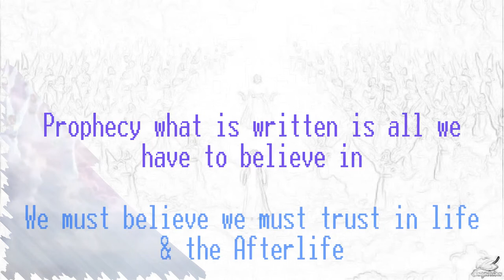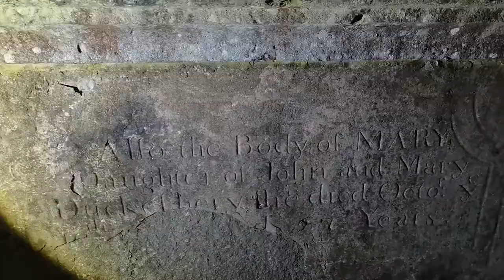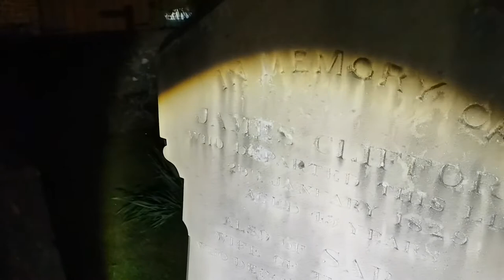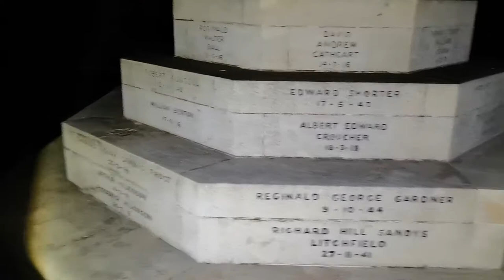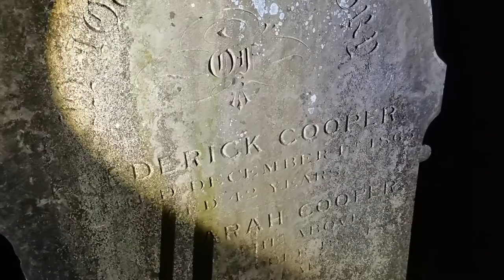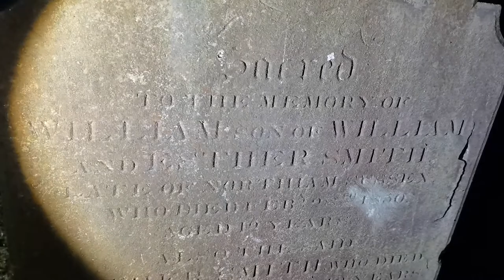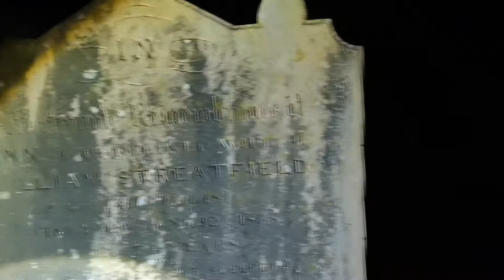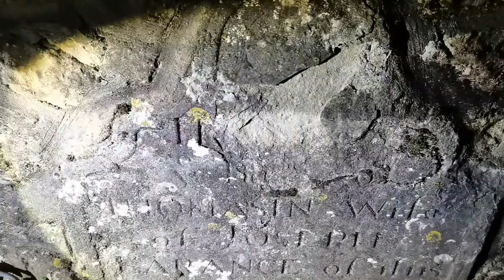13th Century Church & Graveyard Maidstone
Construction of the church began in the 13th century and continued in stages during the 14th and 15th centuries. It is built of local rag-stone and the roofs are covered with plain tiles. The nave is flanked by a single aisle on the north side and entered from a porch on the south side. At the west end of the nave is a square three-storey tower with a crenellated parapet, a stair turret on its south-east corner and staggered buttresses on the other three corners. Three stone beasts sit on the corners of the parapet. These are replacements of originals eroded over time, which may have originally represented three wolves from the ancestor of Fludd line Rhirid Flaidd coat of arms.
The interior of the church, looking towards the east end
The arcade between the nave and aisle has four bays and was constructed in the 14th century with the two at the east end rebuilt in the 15th century. A single arch at the west end of the arcade is possibly Anglo-Saxon. The south wall of the nave contains a stair to the rood loft. The chancel contains 13th-century sedile and piscina. Restoration of the church includes 19th-century panelling and pews in the nave and aisle, followed by 20th-century replacement of much of the roof.
The windows are generally small apart from those in the east end of the nave and aisle and above the doorway in the west wall of the tower. The south wall of the church features 13th-century lancet windows on the left of the porch and in the chancel. The windows on the north side are 14th century.
The church features monuments to Margarete and Steven Mason (died 1552 and 1560), Henrye Brockill of Aldington (died 1596), Susanna Cage (died 1634) and floor tablets to Eleonor, John and Guillemo Cage (late 17th century). Elizabeth Andras (died 1592), wife of Sir Thomas Fludd, and her son Robert Fludd, the physician and occultist (died 1637), are also commemorated with memorials in the church, the later with a bust on a plinth. The Milgate Chantry is a fourteenth century chantry located to the north of the aisle. It was suppressed in 1536, and subsequently belonged to the owners of Milgate House, Thurnham. From the 1560s until 1624 this was the Fludd family.
The church sits in a small churchyard to which is attached a larger graveyard to the east. John Dyke, the last man hanged on Penenden Heath, in 1830, is buried in the graveyard.